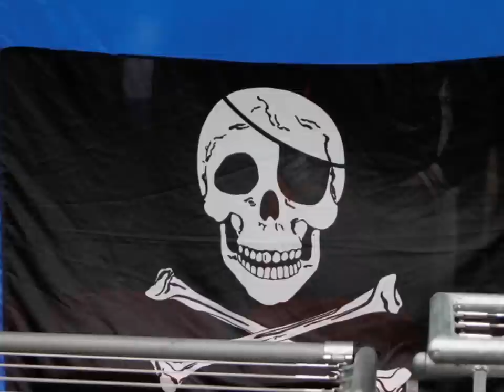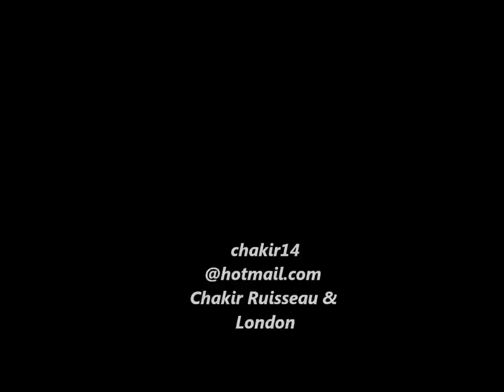Chakir Dahmani Millwall 2 - Middlesbrough 3 Chakir14 19-02-2011 H Bouazza